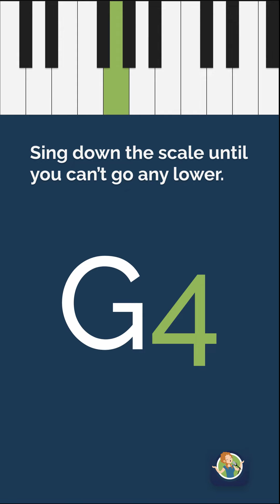Find Your Vocal Range In 1 Minute (Female) - Singing lessons - English Version.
Use this to find your vocal range - it only takes 1 minute.
If you sing solo you need to know your range so that you can put  songs into keys that suit your voice best.

If you sing in a choir, you need to know your range to find the right section of the choir for you e.g. soprano, alto etc. If you practice singing your vocal range may increase over time.